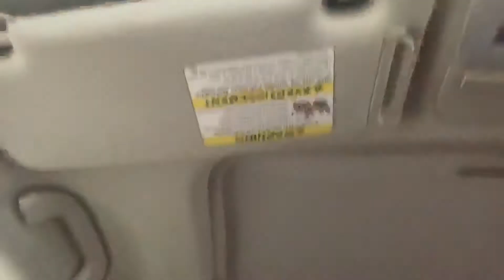Car wash and silly moments while waiting inside the car..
Husband power  wash my car wheels and ang family silly day inside the car while waiting..